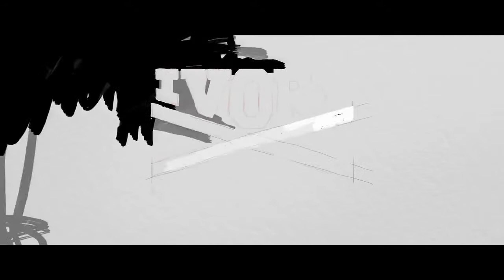The Crew. Trailer 19